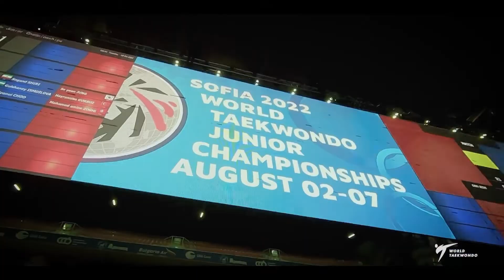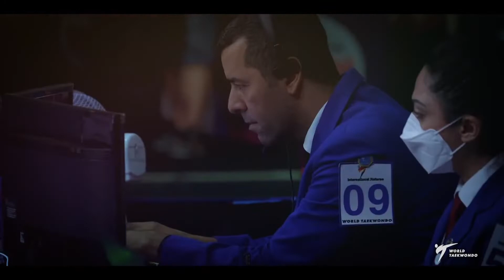Quliyeva Səlimə -Gənclər arasında taekvondo üzrə dünya çempionatı Bolqarıstan/Sofiya 2-7 Avqust 2022